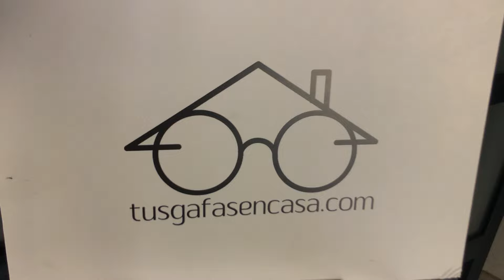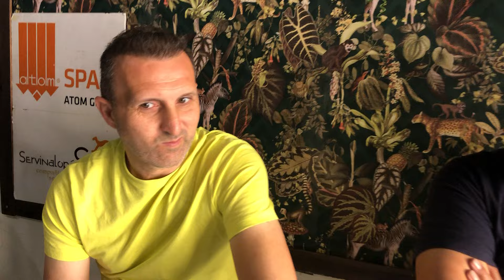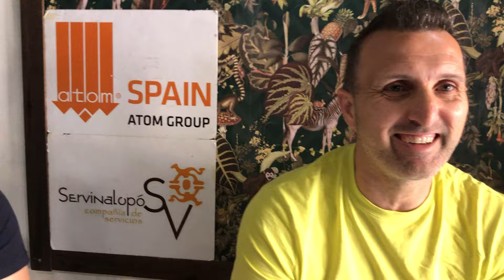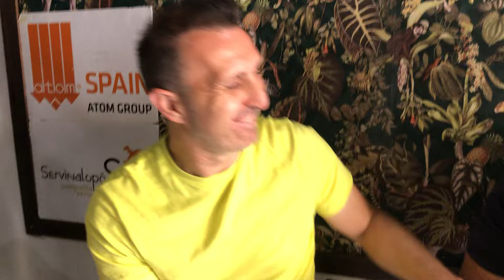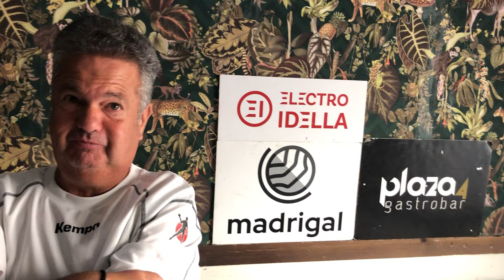BALONMANO: PENÚLTIMO BALONMANER@S de la temporada.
BALONMANO: PENÚLTIMO BALONMANER@S de la temporada con
Kike Tribaldos, Jose Luis Rico Marco, Juan Jose Maestrpenalva y el maestro Machado.

Gracias a: SERVINALOPÓ, ATOM ESPAÑA, CUIRTEC, MADRIGAL, PLAZA 4 y ELECTROIDELLA.
BA-LON-MA-NO

Club Balonmano Petrer
Cbm Elda Centro Excursionista Eldense
CBF Elda Prestigio